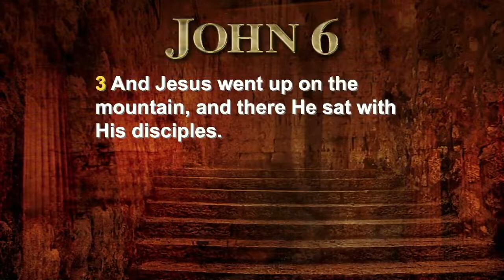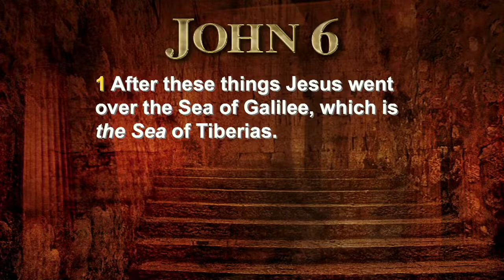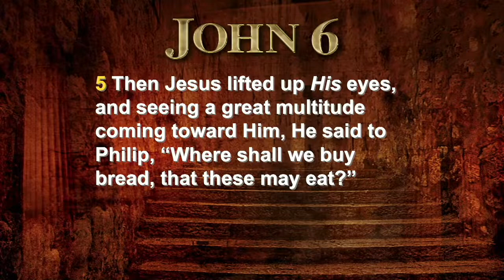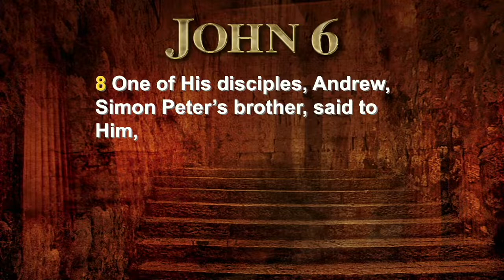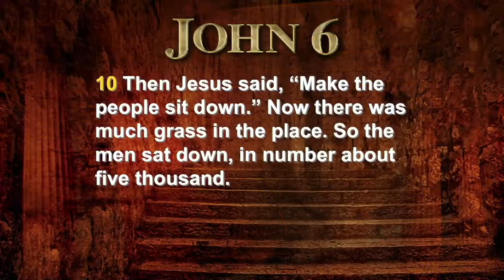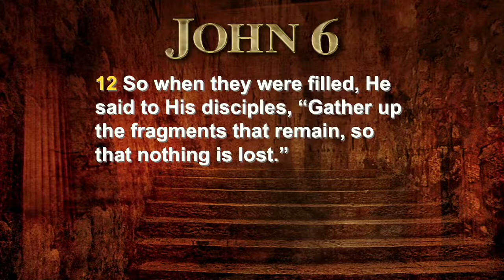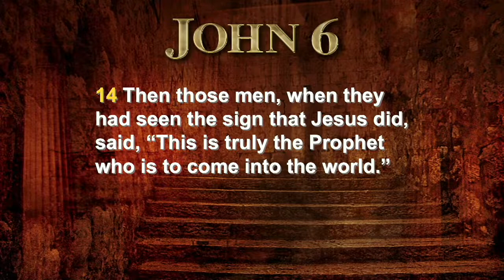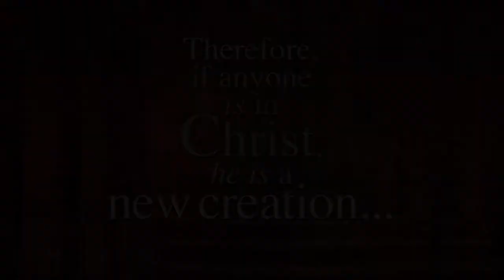John 6:1-14 | Ed Rea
John 6:1-14 | 5000 for Lunch . . . The Philip Test

Outline:
1) The Pursuit         verses 1-2
2) The Problem       verses 3-10
3) The Provision     verses 11-15

Packinghouse’s Sunday morning worship service from May 1, 2022.